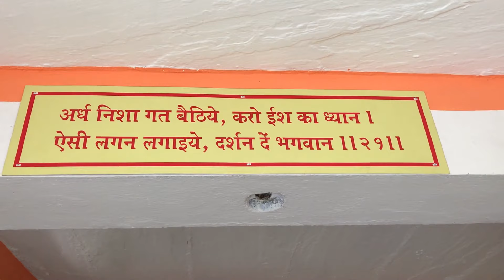(India Vlog) Meet My Family |Our Village Ashram Tour| Indian Mom Delhi Vlogs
It is my pleasure to introduce my family to you all. Hope you enjoy watching this familyvlog.